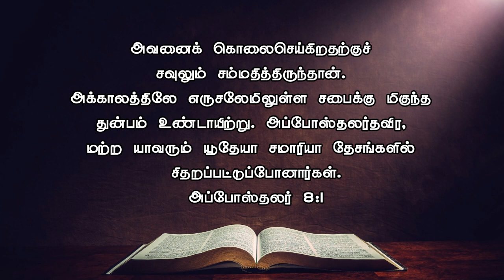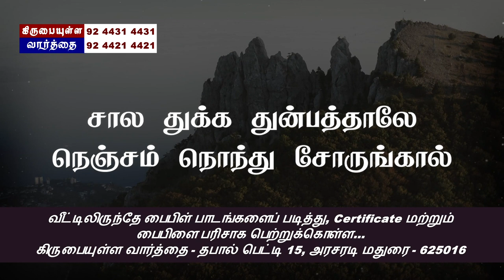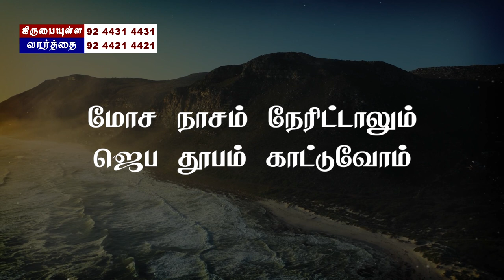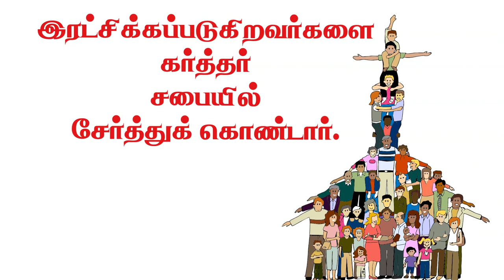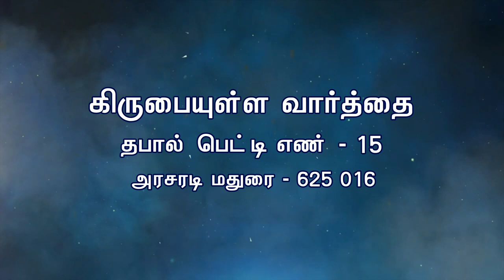எதிரி நண்பன் ஆனான் | Part 1 | Tamil Christian Message | Bro. Philemon Raja